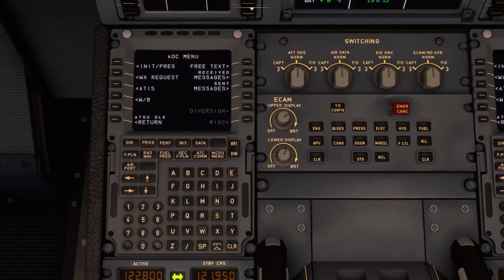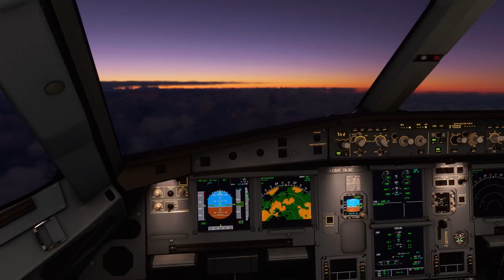LIRA (Ciampino) to LEPA (Palma De Mallorca) autoland...